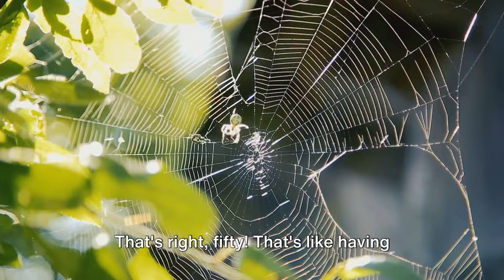The Ultimate Guide to Organic Pest Control That Actually Works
Discover the secrets of organic pest control with our comprehensive guide, "The Ultimate Guide to Organic Pest Control That Actually Works." Dive into the world of organic gardening and learn how to protect your organic pest control vegetable garden without the use of harmful chemicals. Our guide covers everything from organic pest control for gardens to specific methods like using organic pest control using peppermint oil spray to ward off pests. Discover the effectiveness of organic pesticides and explore organic ways to get rid of pests to keep your garden thriving. Learn about the benefits of organic pesticide and how to control pests using nature-friendly methods. We'll show you organic ways to keep pests out of garden, ensuring your organic pest control in the garden is effective and sustainable. Whether you're managing an organic garden or specifically looking for organic pest control for vegetable garden solutions, this guide is your go-to resource for garden pest control that's safe and effective. Join us in embracing easy and effective strategies for safeguarding your green space the organic way.